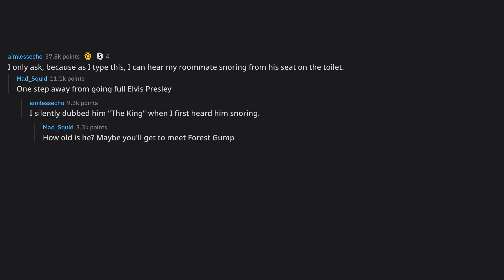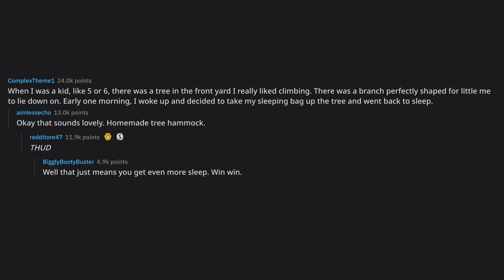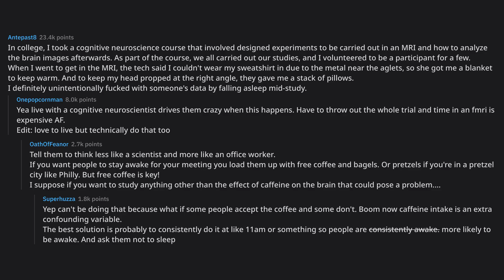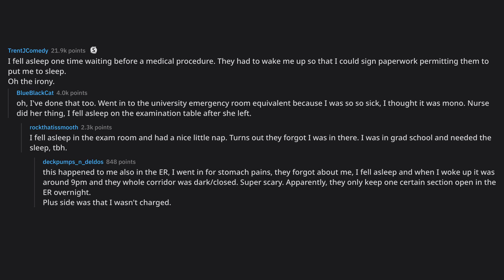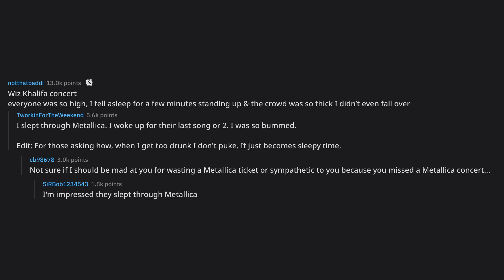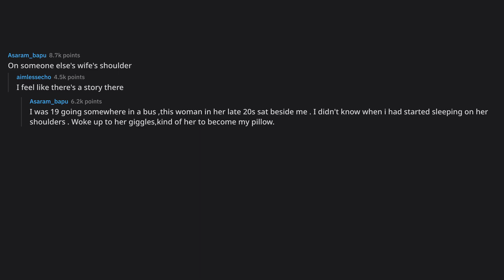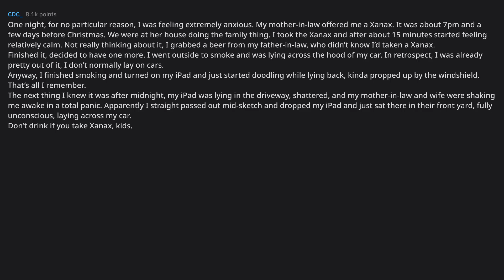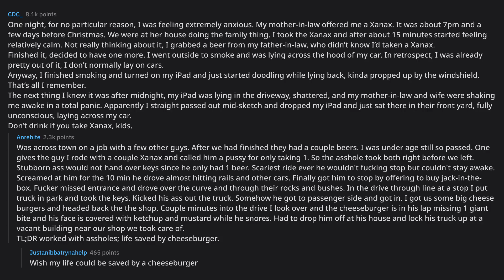Where is the weirdest place you've ever fallen asleep?... (r/AskReddit Top Posts)